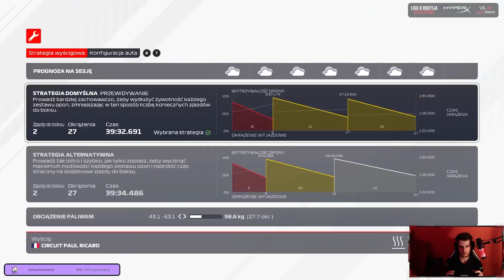ZWROTY AKCJI NA FRANCJI!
Siemaneczko!

Na kanał wlatuje kolejny odcinek z serii "My Team". Jest to runda 7 na torze we Francji. Max Verstappen powiększył swoją przewagę w klasyfikacji kierowców nademną. Tracimy do niego 16 punktów.

Czy na Francji zdołamy odrobić stratę?